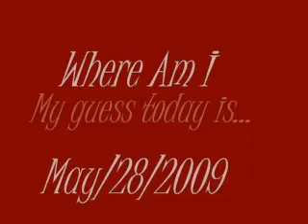Where am i response #2